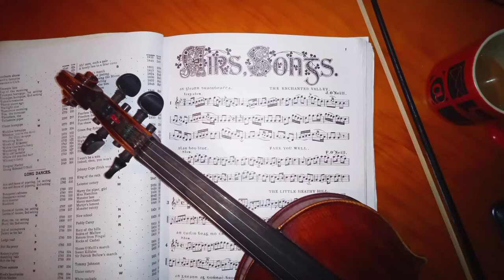135 - The Four-Leaved Shamrock [air, song]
This song was written and composed by Samuel Lover:

"I'll seek a four leav'd Shamrock,
In all the fairy dells,
And if I find the charmed leaves
Oh how I'll weave my spells [...]"

 It seems that Francis O'Neill took the setting from Elias Howe's collection. You can find the singer and piano version here:

In my interpretation, I followed both the "spirited" and "moderato" indications from both versions. The final flourishing, which seems an O'Neill's addition (acording to Paul de Grae notes), is splitted in two octavated voices, probably from playing them alternatively or in different instruments... But I decided to do some fingering exercises...